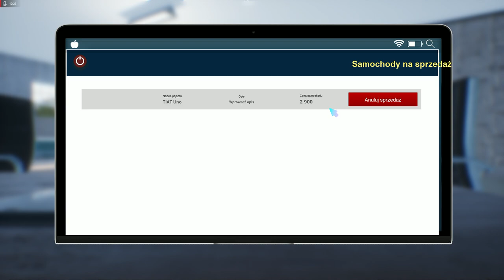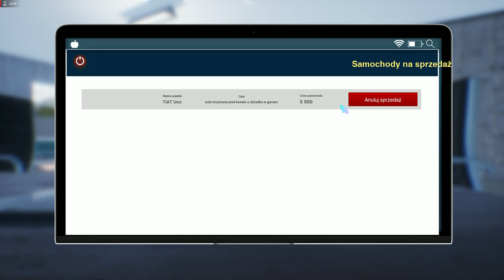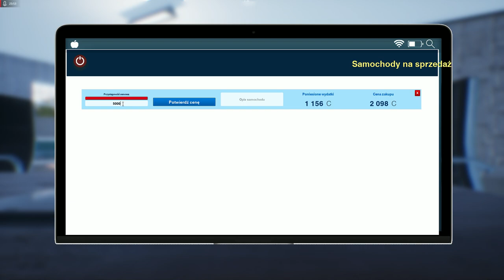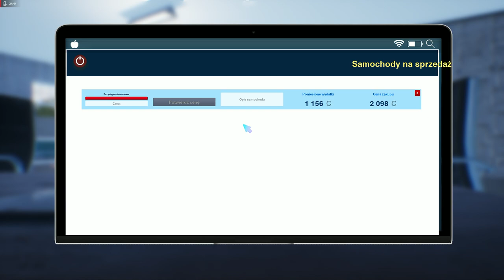Auto Sale Life Fresh Start 2024 Sabotaz NA 60-tce